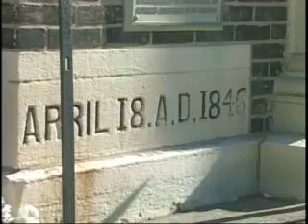Wedding Music Video 3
A beautiful Wedding Music Video shot in Wisconsin